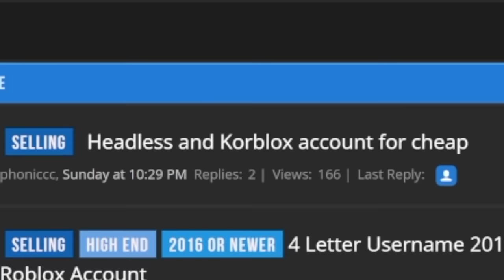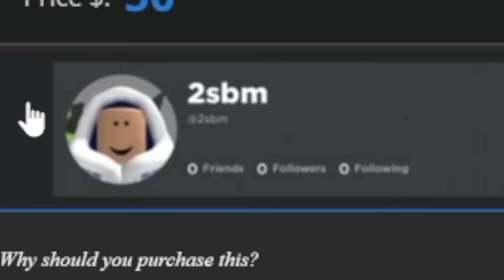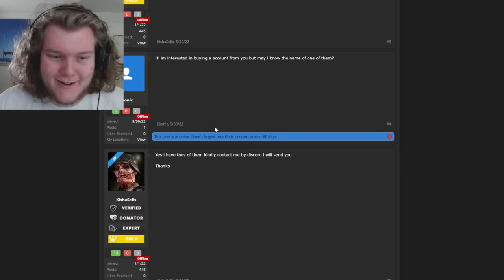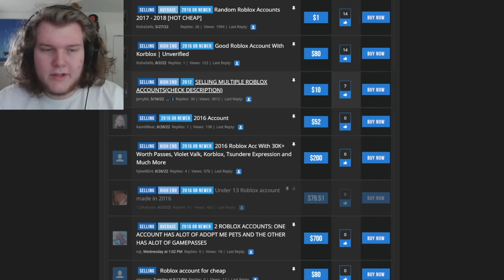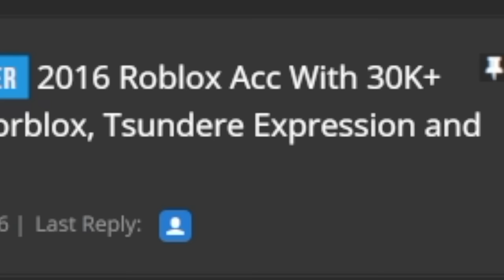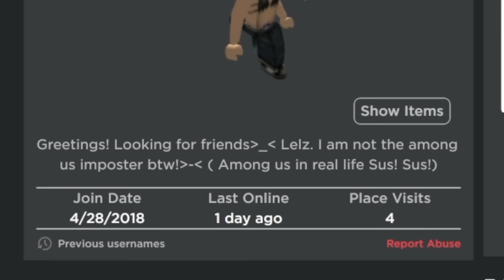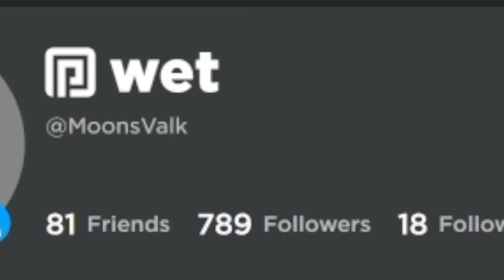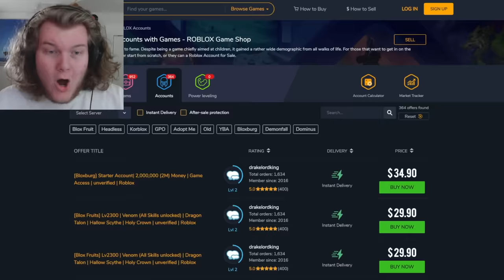How Much Does YOUR Roblox Account Cost?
How Much Does YOUR Roblox Account Cost? It could be a LOT more expensive than you realize...

This is one of my standard Laughability lets play videos, I see high value profiles trending on TikTok.

Today I judge the cost of accounts based off the limiteds they have, robux, name, and how long they've existed... FUN!